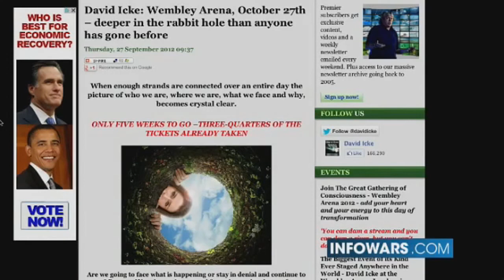David Icke on Alex Jones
An important radio broadcast, search for the entire thing if you like the 4:40 you hear here. Take less than 5 minutes and learn some truth. Courtesy of Alex Jones Radio.